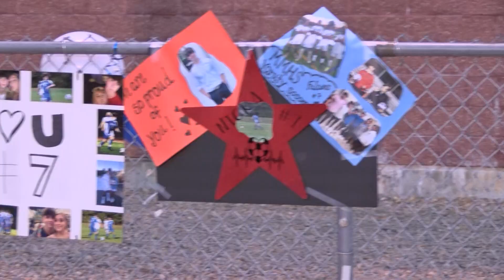Soccer - Mashpee vs Rockland 10-21-21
The Mashpee Falcons take on the Rockland Bulldogs.